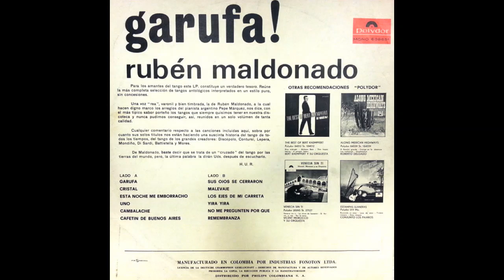Yira Yira - Rubén Maldonado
"Para los amantes del tango este L.P constituye un verdadero tesoro. Reúne la más completa selección de tangos antológicos interpretados en un estilo puro, sin concesiones. Una voz "rea", varonil y bien timbrada, la de Rubén Maldonado, a la cuál hacen digno marco los arreglos del pianista argentino Pepe Márquez, nos dice, con el más típico sabor porteño que siempre quisimos tener en nuestra discoteca y nunca pudimos conseguir, así, reunidos en un solo volúmen de tanta calidad". Notas originales del disco.